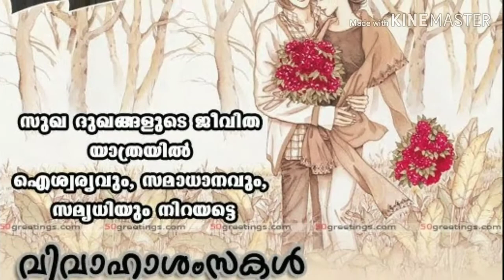♥️♥️My Parents Wedding Anniversary Pictures♥️♥️